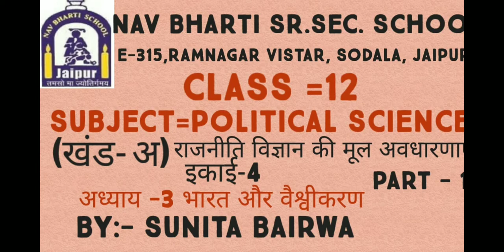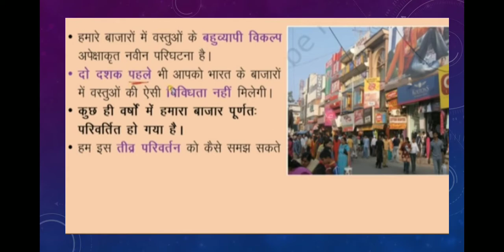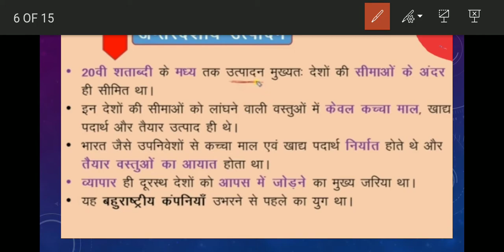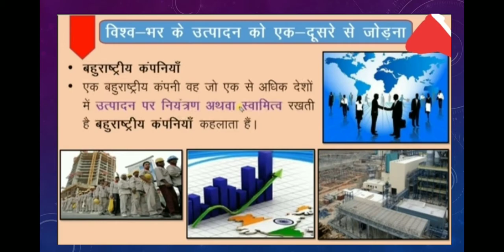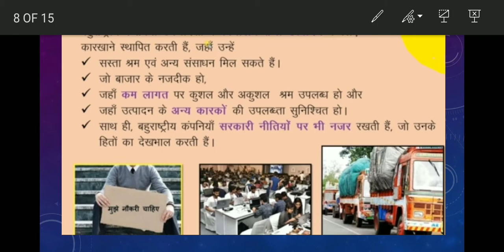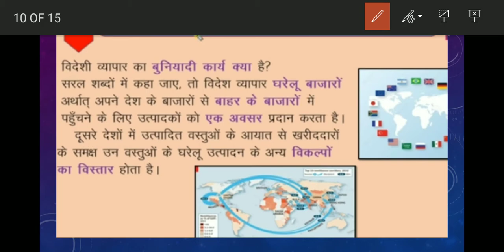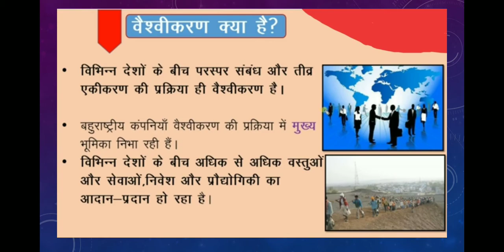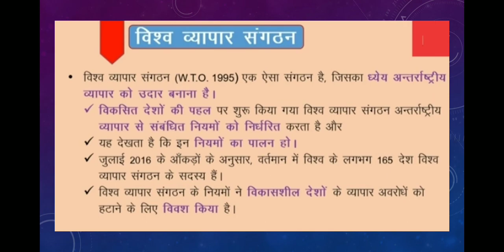भारत_और_वैश्वीकरण 1 | राजनीति विज्ञान | कक्षा 12